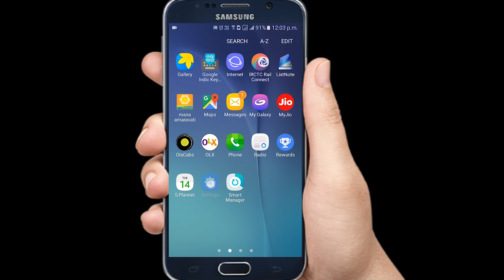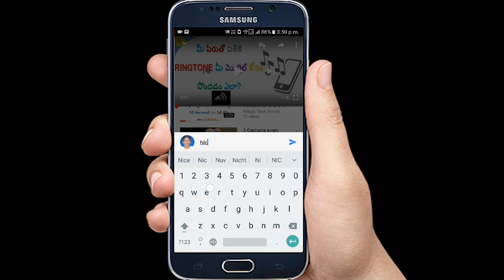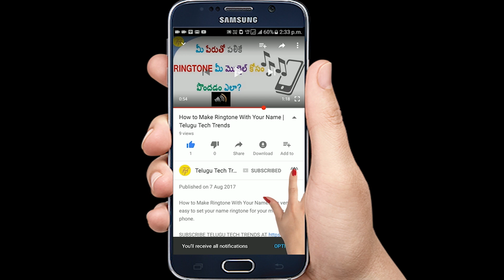Remove Google Account From the Android Device Without Factory Reset | Telugu Tech Trends